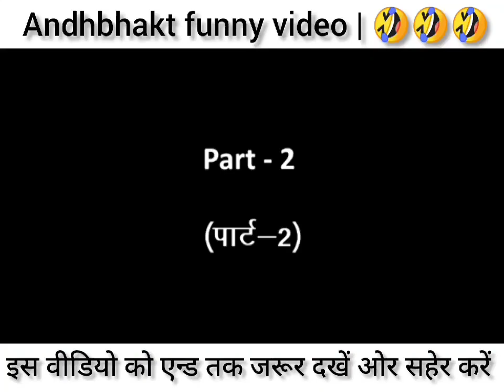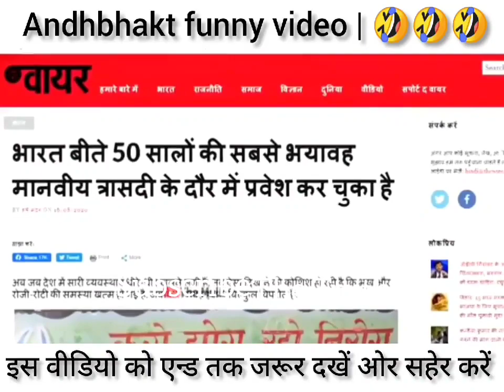Best of Andhbhakts part 2 || The truth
here is first videos

Best of Andhbhakts funny video